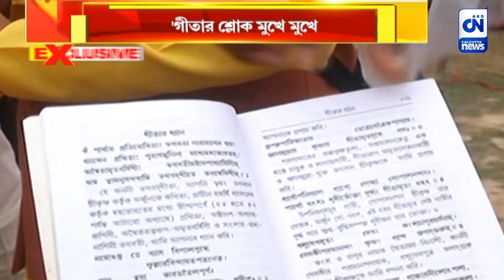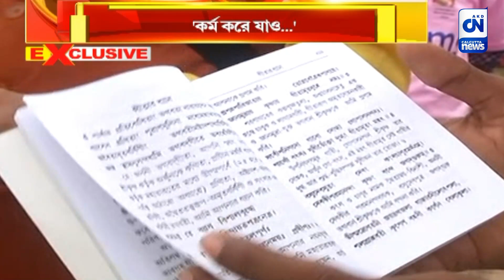'কর্ম করে যাও...', গীতার শ্লোক মুখে মুখে | ক্যালকাটা নিউজ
'কর্ম করে যাও...', গীতার শ্লোক মুখে মুখে

রবিবার ব্রিগেড প্যারেড গ্রাউন্ডে আয়োজিত লক্ষ কন্ঠে গীতা পাঠ অনুষ্ঠানে বিতরণ করা হয়েছে পকেট গীতা। সেই অনুষ্ঠানে যারা গীতার মাহাত্ম্য শুনতে আসছেন, তাদেরকে দেওয়া হচ্ছে বিনামূল্যে পকেট গীতা।